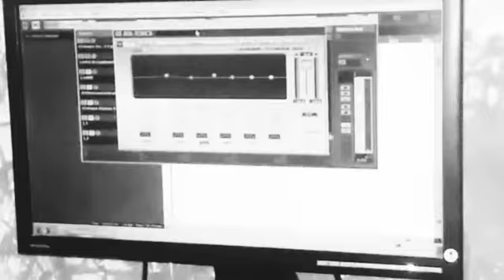D.permit mastering hints # clear production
Mastering using difrent plugins # waves ozone# L2#@ Permit Records